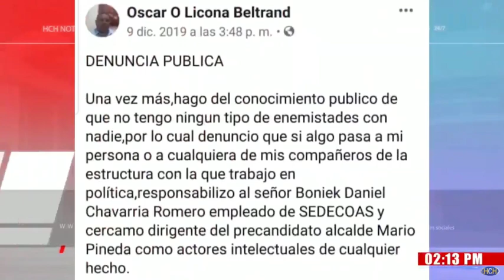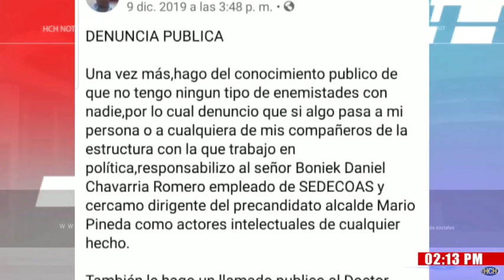No cabe en nuestros pensamientos mandar a eliminar a alguien : Mario Pineda